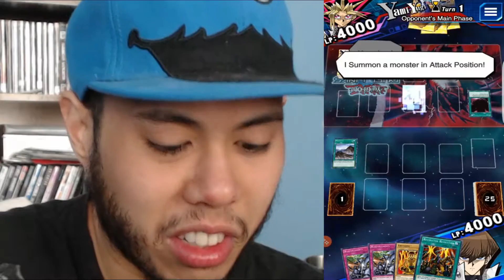Yugioh Duel Links Part 1 DISCONNECTION WIN!!!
i play yugioh lose two games but win a 3rd via disconnection